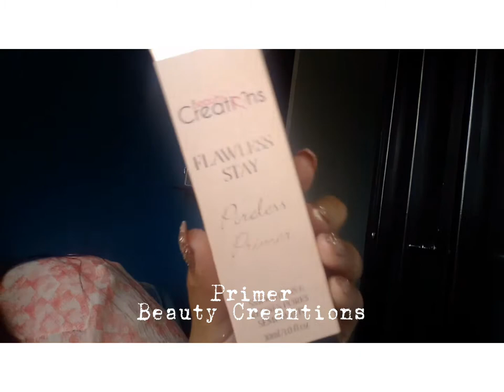💃ARREGLATE conmigo para mí CUMPLEAÑOS ✨ + preparación | Daniela Gómez